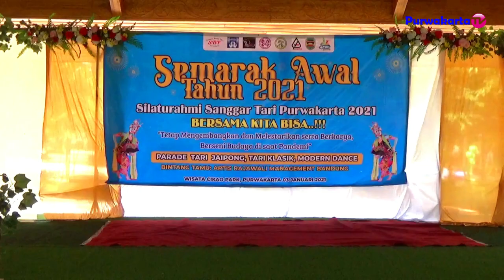JAIPONG SANGGAR PITALOKA DANCE STAGE, WEST JAVA, PURWAKARTA